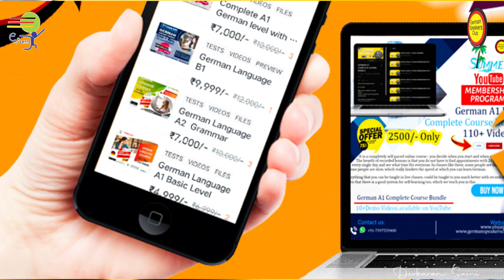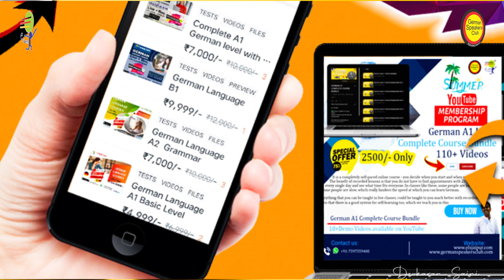Der zweite Weltkrieg Part 1 | Listening Podcast | Stammtisch Deutsch A1 A2 B1 B2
Learn German online for Sprächthema - Level A2 -  C2  - We help you learn German in a quick and easy way. Learn German  Sprächthema  -  You will learn How to Speak the topic   "Sommerferien"  and how to speak in the German language.